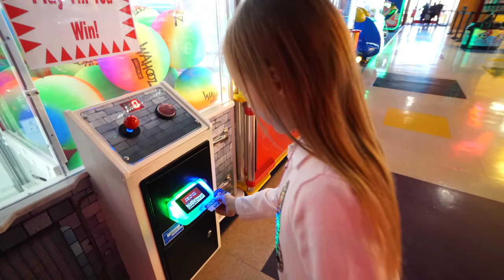VLOG Gigi visits Wahooz Family Fun Zone Indoor Playground Park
Gigi is on an adventure when she visits Wahooz Family Fun Zone Park. This place is filled with all sorts of balls that fly everywhere. Huge slides that take you down in a few seconds, and barriers that you have to climb over. Gigi also plays a few games and wins a huge ball.